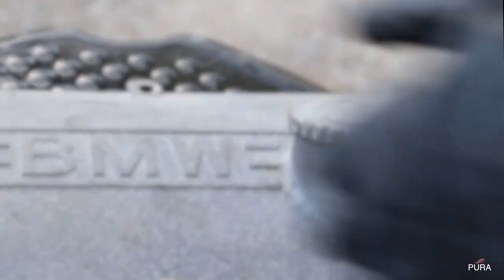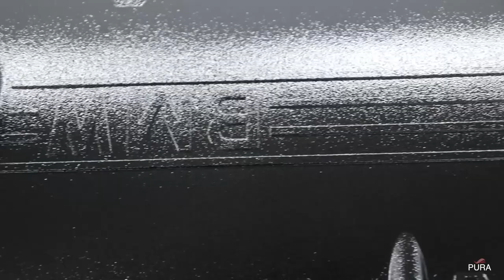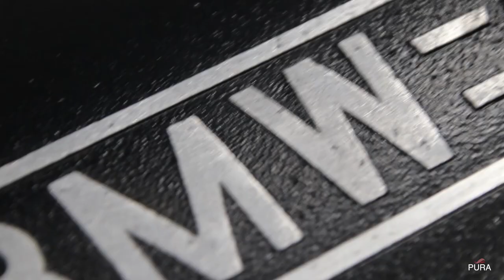BMW Valve Cover Restoration | BMW 2002 Barn Find #8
BMW valve cover restoration from our 2002.

Restauro da tampa de válvulas do nosso BMW 2002.